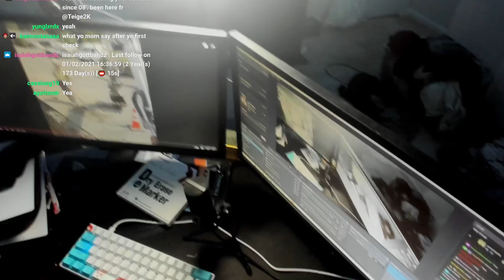Teige Explains Why He Became A Streamer..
Teige Explains How He Started Streaming…

THANK YOUi